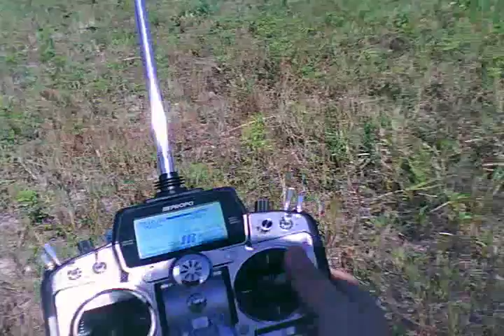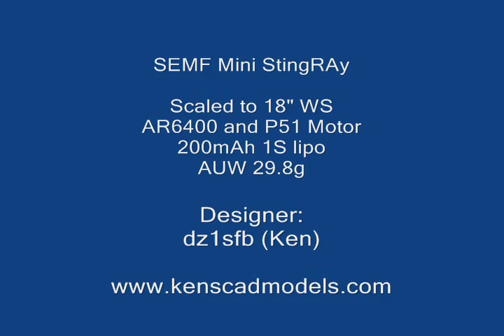Micro StingRay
Thermals were passing over the flying field causing ground level turbulence that made for an exciting flight. In the last clip, you can even see the Micro StingRay try to take a ride on the thermal that was passing over.

This plane is a hoot to fly and very simple to build. Thanks goes out to dz1sfb (Ken) on RCGroups.com for this very nicely designed plane.

for his other designs.

* I had a 'senior moment' when I extended the transmitter's antenna in the video.  My JR8103 Tx has an OrangeRX DSM module hacked internally that's controlling the plane. The external antenna was not used for for this flight.